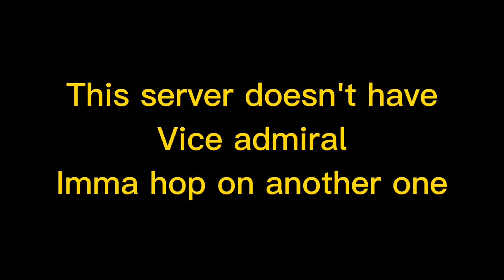Trying to get Vice Admiral Coat {Blox Fruit} {Day 2}